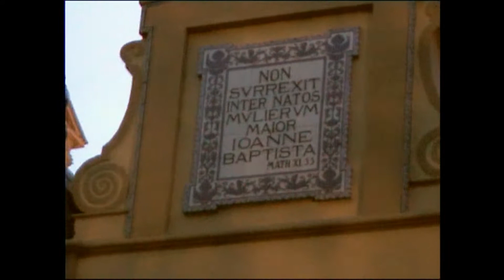misterio sntro padre jesus del silencio en el desprecio de herodes 2010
salida del misterio de el desprecio de herodes de la hdad de la amargura en la noche del domingo de ramos del año 2010.
tras el misterio la banda de las tres caidas de triana y tocan como himno la marcha "silencio blanco" y "el desprecio de herodes"